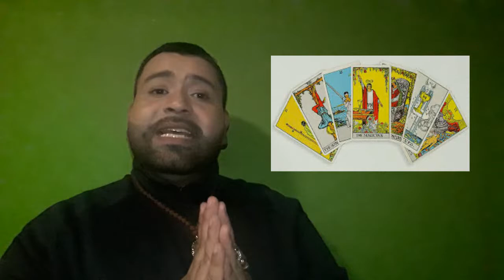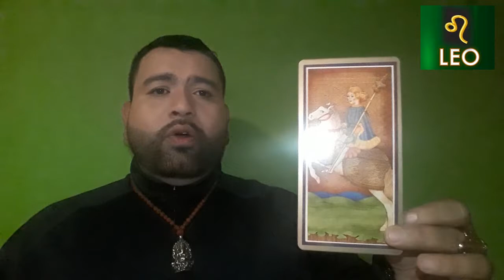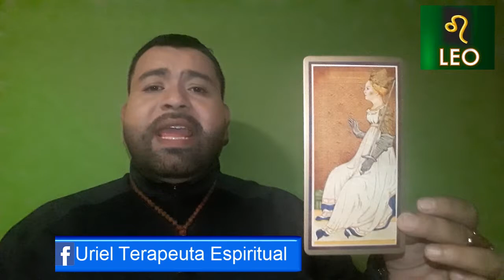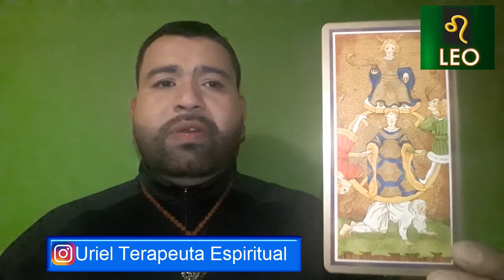LEO / HORÓSCOPO SEMANAL DEL 17 AL 23 DE FEBRERO /URIEL TERAPEUTA ESPIRITUAL